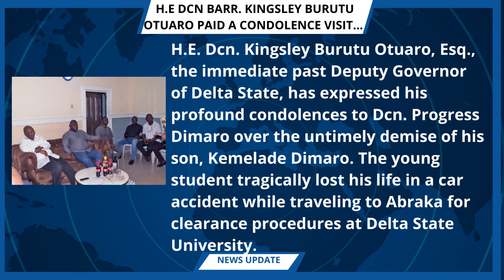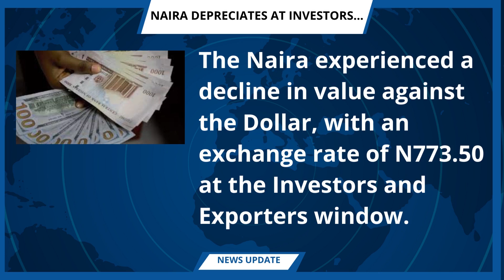News Update September 12